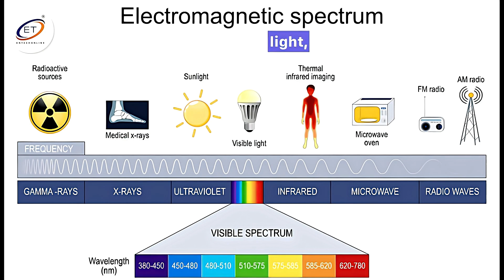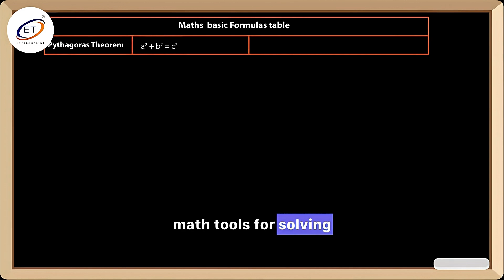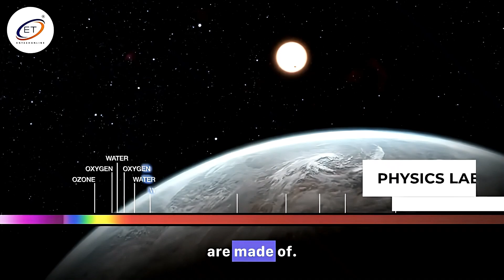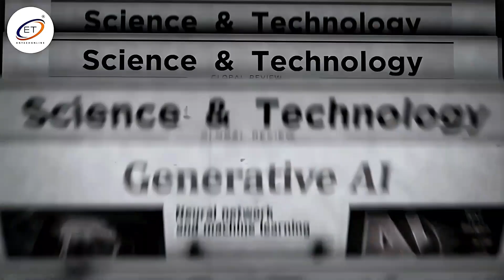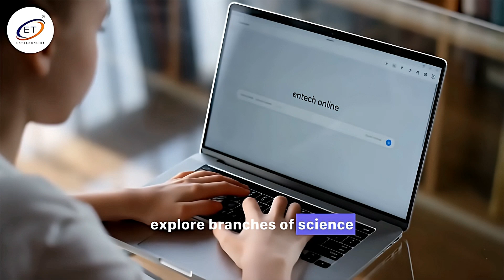Astrophysics for Beginners—A Guide for Teens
🌌 Thinking about studying Astrophysics?

🚀 This guide for teens covers EVERYTHING you need to know!
Astrophysics combines astronomy, physics, and math to explore stars, planets, black holes, and the entire universe. ✨ Whether you dream of discovering new worlds or want to understand how the cosmos works, this video is your launchpad! 🪐

What You'll Learn in This Video:

🌟 Part 1: What is Astrophysics?
 • How we use physics and math to unlock the secrets of the universe
 • Key concepts: astronomical units, light-years, electromagnetic spectrum, gravity, and star life cycles

🎓 Part 2: What Will You Study in College?
 • Core topics: The Universe, Stars, Planets, Light & Matter, Gravity, Black Holes, Dark Matter
 • Typical courses: Calculus, Physics, Astronomy, Programming, Stellar Astrophysics, Cosmology, Planetary Science

🔬 Part 3: Laboratory Work & Experiments
 • Hands-on experience: Observatory work (telescopes, measuring stars), Physics labs (spectroscopy, photometry), Computer labs (simulations, data analysis)

📚 Part 4: Types of Degree Programs
 • BS in Astrophysics, Physics with Astrophysics Concentration, Astronomy & Astrophysics, Planetary Science
 • Major vs. Minor options and what they mean for your future

🏛️ Part 5: Top Universities & Programs
 • Explore leading institutions: Caltech, MIT, Harvard, UC Berkeley, Cambridge, University of Toronto, ANU, University of Tokyo

🔭 Part 6: Research Opportunities
 • REU Programs, NASA Internships, Observatory Programs, and university research with professors

👩‍🚀 Part 7: Career Paths & Job Opportunities
 • Direct space careers (Research Scientist, Data Scientist for Space Missions)
 • Related fields (Data Analyst, Software Developer, Financial Analyst, Science Communicator)

🛰️ Part 8: Major Employers & Organizations
 • Space agencies (NASA, ESA, ISRO, CSA, JAXA)
 • Private companies (SpaceX, Blue Origin, Lockheed Martin, Boeing, Northrop Grumman)

🧠 Part 9: Skills You Will Develop
 • Problem-solving, Programming (Python, C++), Data Analysis, Mathematical Modeling, Critical Thinking, Communication, Teamwork

🚀 Part 10: Getting Started Now
 • Tips for high school: advanced math/physics, astronomy clubs, online resources (NASA, ESA, arXiv), online courses (Coursera, edX), and free software (Stellarium, DS9)

Astrophysics is an exciting field that combines curiosity with practical skills. The universe is waiting for you to explore it! 🌠

Visit ENTECH Online for more science and engineering content! 🌐

🔗 Useful Links
NASA Education
ESA Education
arXiv.org
Stellarium
Coursera Astronomy Course
edX Astronomy Courses